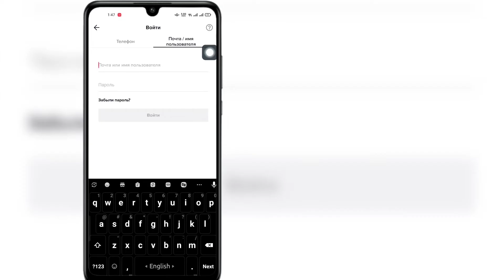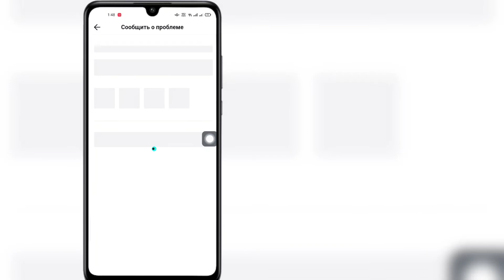Как восстановить учетную запись TikTok без электронной почты или номера телефона (2023)Новый процесс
Как восстановить учетную запись TikTok без электронной почты или номера телефона (2023) |  Восстановить аккаунт Тик Ток

  Здравствуйте друзья

  В этом видео я покажу, как восстановить учетную запись TikTok без электронной почты или номера телефона (2023) |  Восстановить аккаунт Тик Ток